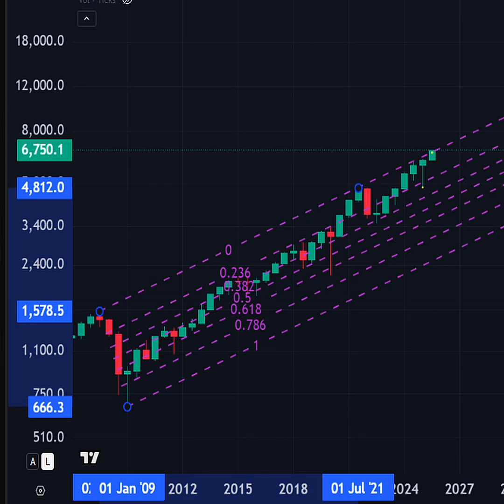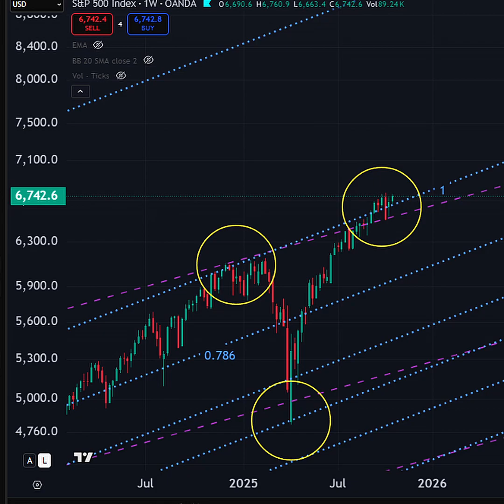Fibonacci Rules SP500 TUE 21 Oct 2025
Watch to see why the charts are saying: something big is coming.

The S&P 500 is standing at a critical inflection point. Multiple Fibonacci channels have converged to form a powerful ceiling — while an older, years-long trendline continues to hold as support. The market is now caught between opposing forces that won’t last forever.

When this structure finally breaks, the next major move could define the next phase of the bull cycle. In this video, I show how these hidden Fibonacci alignments reveal the pressure building beneath the surface.